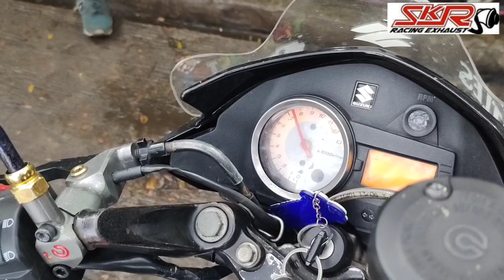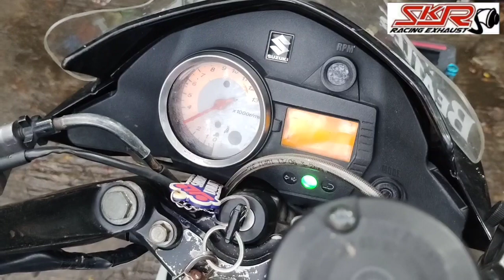APA YANG MERASUKI MU ..?? REKUES LEHER KNALPOT RACING SUZUKI SATRIA FU SAMPE SEGEDE INI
Rp:800,000;